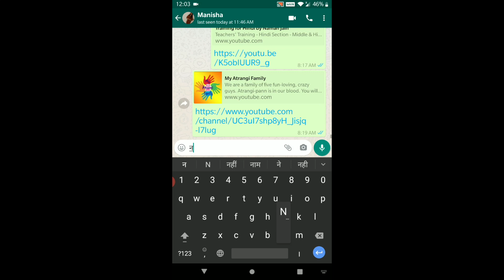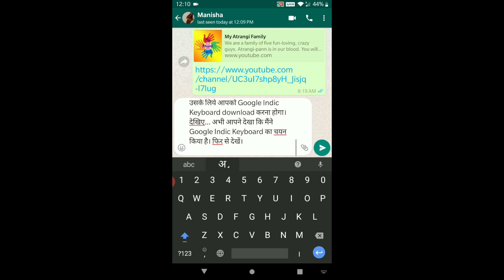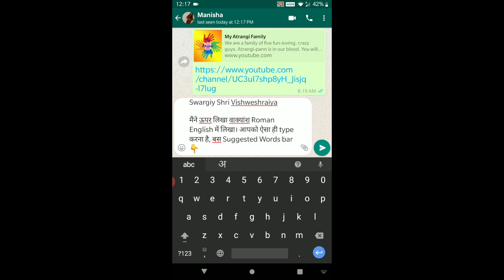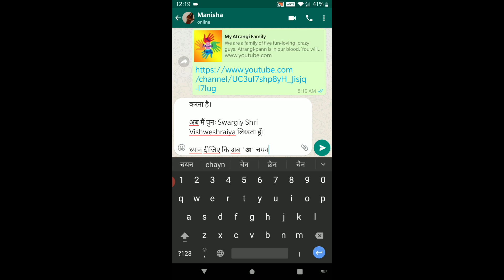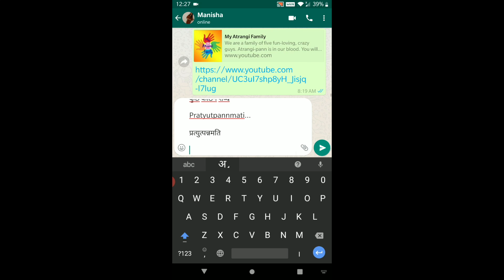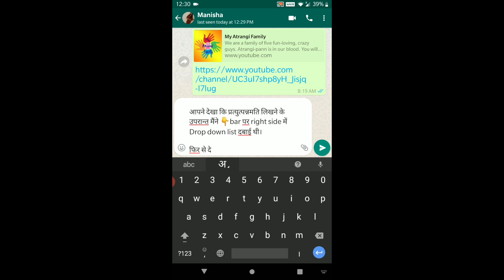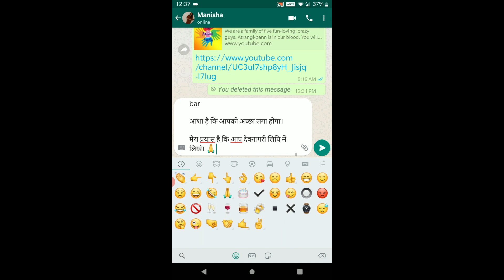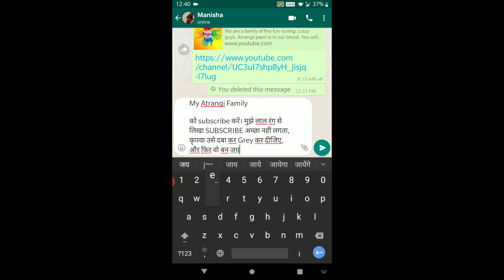Hindi Typing made Easy | With Google Indic Keyboard | Shalabh Jain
मैं शलभ जैन। इस वीडियो में मैंने Phone में हिन्दी में typing कैसे करें, बताया है |

आप कहेंगे कि इसमें क्या खास है, यह तो मुझे पता है, परंतु अक्सर मैंनें WhatsApp पर लोगों को हिन्दी Roman style से लिखते देखा है।

हम धीरे-धीरे देवनागरी लिपि भूलते जा रहे है। एक समय ऐसा भी आएगा, कि हम अपनी लिपि को गवाँ बैठे।